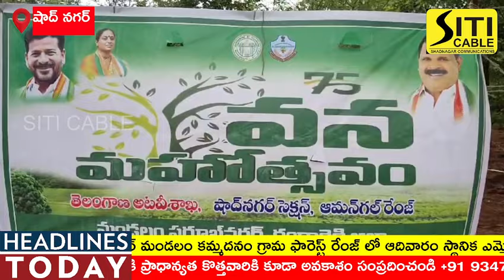75వ వన మహోత్సవ కార్యక్రమానికి హాజరైన స్థానిక ఎమ్మెల్యే వీర్లపల్లి శంకర్.